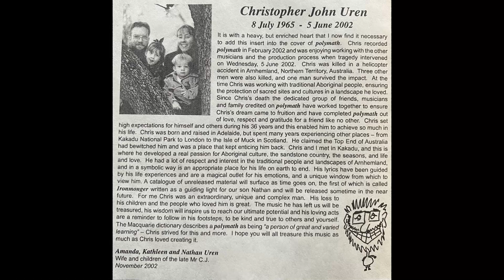Mr C.J. - Polymath - When I Die - (Official Audio)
Lyrics:
And in the silent night do we perceive ourselves as mortal flesh?
When the rattle comes then do I meet my God in a blinding flash?
The cursed tree of knowledge and its attractive foliage
Turns my mind to what I’ll find when I die.
And I don’t want reincarnation.
No not again.
My karma may reveal the master plan.
It is the way of things that I will draw my breath from those before.
Is my allotted time already known by men, three score and ten?
The cursed tree of knowledge and its distractive attractive foliage
Draws my mind to what we’ll find when we die.
And I’m not agnostic
For it’s not what I believe.
My Damascus is a possibility.
If there is no afterlife, then why do you bother?
And if there is no afterlife, then why should I bother
With common sense and the doing of good deeds?
My innocence may come to rescue me.
And in my frontal lobe I can have reason here and faith in there.
For all the arguments but will I listen then as I would now.
The cursed tree of knowledge and its accursed wastage.
Churns my mind with what I’ll find when I die.